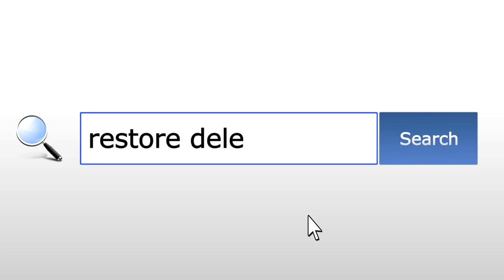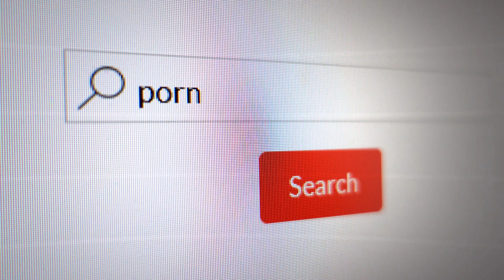I Gave Up Porn For A Month, And This Is What Happened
Intrigued to uncover the truth about the effects of a month without watching porn? Look no further! In this eye-opening video, we delve into a topic that combines scientific findings and personal experiences to shed light on the potential transformations you may experience.

Discover how abstaining from porn for a month affects both your physical and mental well-being as we discuss the fascinating research behind it. From improved focus and increased energy to enhanced intimacy and self-control, the benefits might just surprise you.

Join us on this captivating journey where we explore the science and personal anecdotes behind a month-long porn detox. We, at [Your Channel Name], aim to provide valuable insights that encourage personal growth and well-being.

So, if you're ready to challenge yourself and embark on a journey that could make a significant impact, hit that play button, like, and share this video with others who might benefit from this thought-provoking information. Let's explore the fascinating effects of a month without watching porn together!

Timestamps:
00:00:00 Introduction - Understanding Porn Addiction
00:01:12 The Science Behind Porn Addiction
00:03:09 Causes of Porn Addiction
00:04:41 Quitting Porn Addiction
00:06:41 A Month Without Porn - The Effects
00:08:37 Conclusion